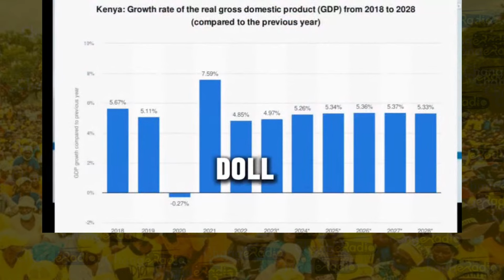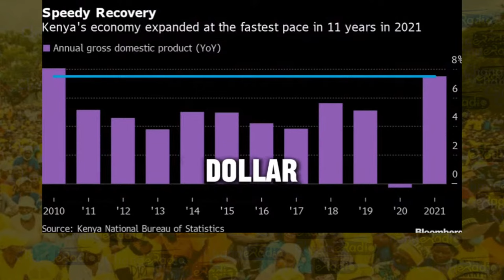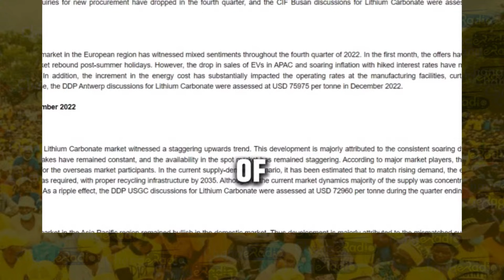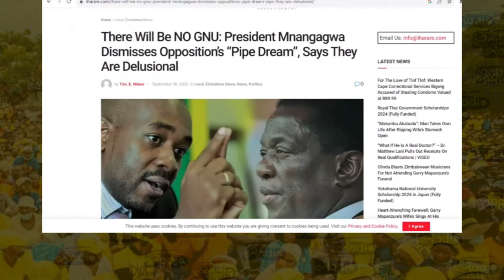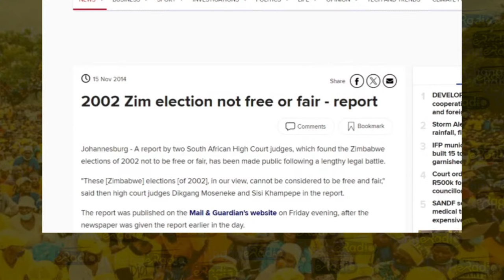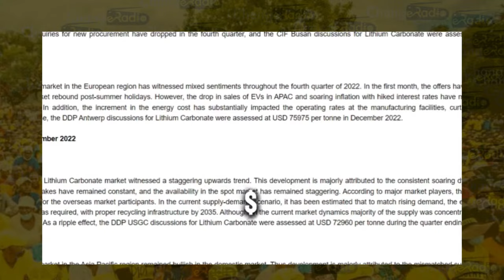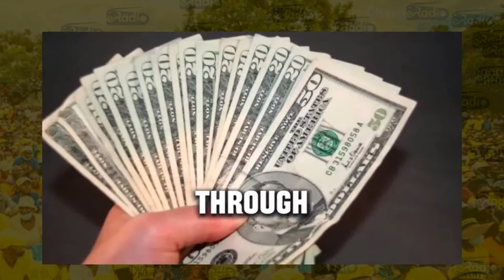SADC News: Zimbabwe Has 60 Minerals, Botswana Has One Mineral - Hon. Tendai Biti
Zimbabwe Has 60 Minerals, Botswana Has One Mineral - Hon. Tendai Biti